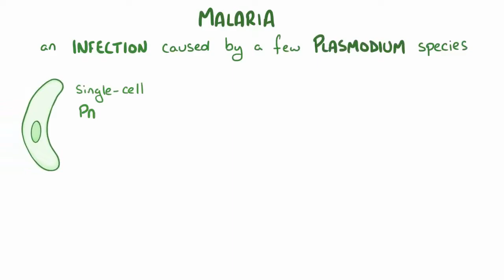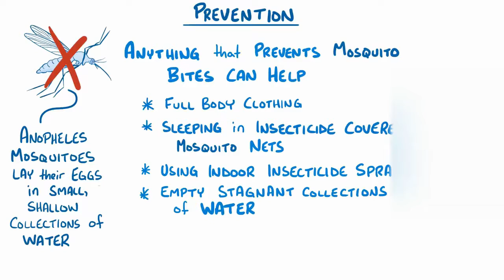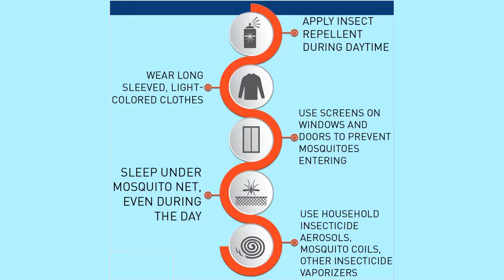Dr. Kamlesh Agrawal